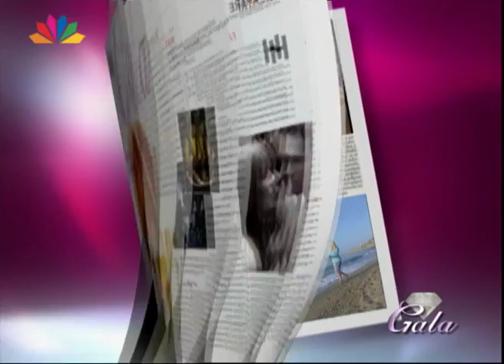Gala (Μαρία Σταματέρη) - Τσαλίκης, Αλιμπέρτη